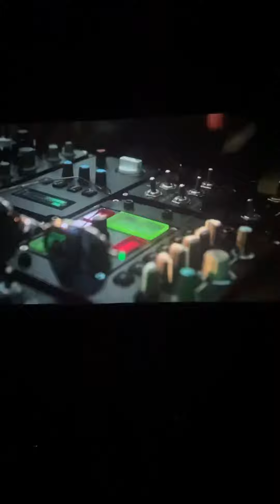Pathan movie review 👌👌